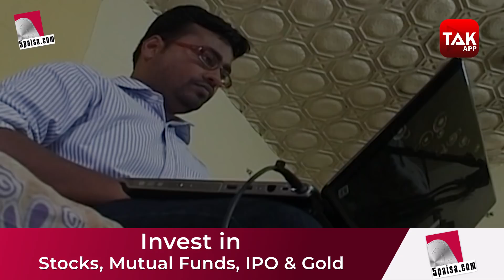बदल गया Interview का अंदाज! | Biz Tak